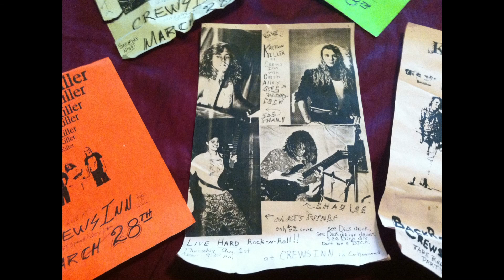Kartoon Killer - Shake - 1991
Kartoon Killer does some booty shakin' at the studio in Horseshoe Bay Texas.  Joseph, Matt, Chad and Jon.